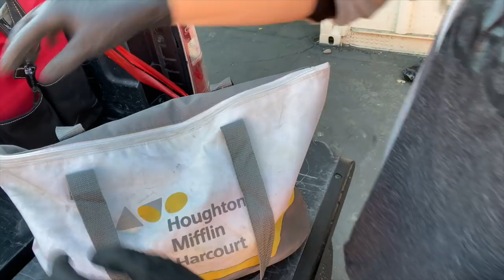Bought this TEN DOLLAR LOCKER at the abandoned storage auction. What's inside?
This time on Locker Nuts, we buy a unit for just ten bucks! This little unit doesn't have too much to go through, but it has its share of secrets... and a little bit of danger too.

What did we find? Did we make big money? You'll have to watch it through to the very end to find out! Come along with us on this adventure and get a taste of what makes us Locker Nuts.